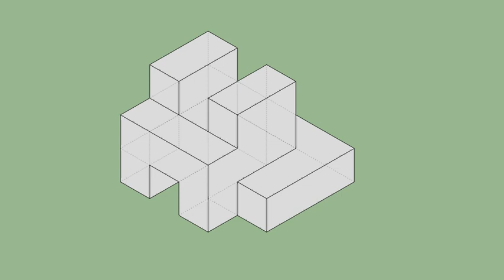育才出版-基礎圖學空間感練習本-第061頁第360題